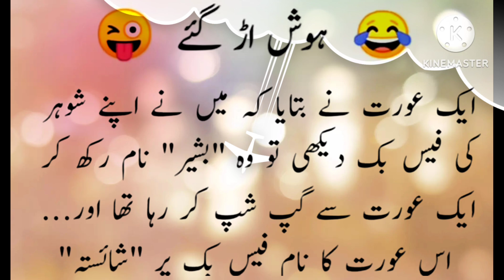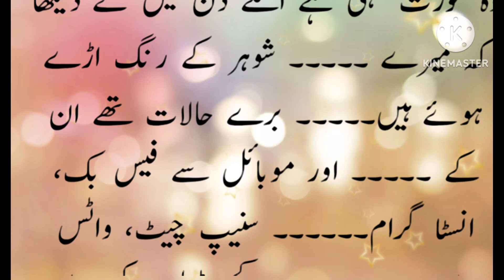Urdu jokes | Urdu Latefy | Ajka latifa | Jokes in Urdu | Jokes Box